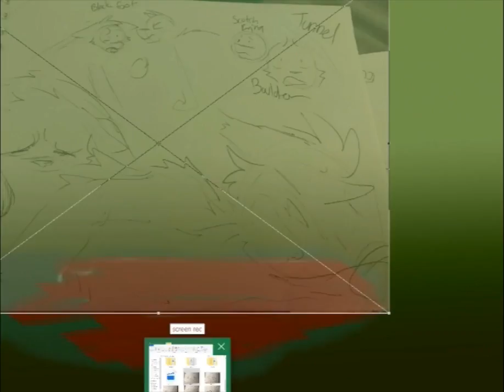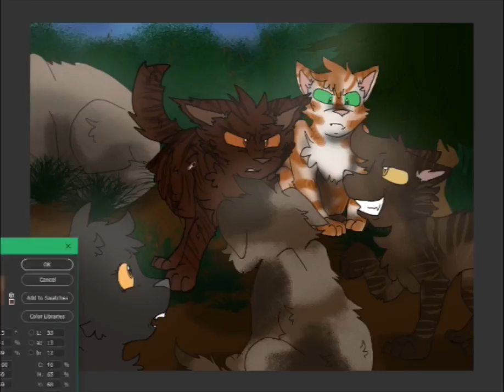Tunnel Vision... - Raggedstar: Day 7 - Warrior Cats Speedpaint/Theory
13+ Content Disclaimer: The use of digital artwork in my speedpaints is simply a creative choice to tell a story and give a visual for a scene, and not intended to attract young viewers. This video is an analysis of a YA book that shows violence, gore, and characters in situations of distress. And giving my thoughts and opinions and theories behind the writing. G’day warrior fans! So sorry if you’ve been spamming that reload button all day waiting for The Unknown Flame Episode 12.

It look a little longer than I anticipated to make the finishing touches. But I have good news for you!

IT’S UPLOADING! So it should be up shortly after this speedpaint.

For this last day of Raggedstar.

My sister Rachel is going to be drawing his death scene. Tunnel vision. Heh. Get it? Because he was killed near a tunnel, and he also had tunnel vision so bad he didn’t see the monster that his son was becoming.

And that lead to his death.

I’ll read the scene to you now. It’s on pages 438 through 440 of Yellowfang’s Secret.

Terrible that Brokenstar did that to his own father. And just for power.

Raggedstar was a good dad. He just Brokenstar get away with too much.

Speaking of Brokenstar. We’re heading into his week now – and I’ve love to hear your ideas for possible scenes from his life you’d like to see during his week of speedpaints.